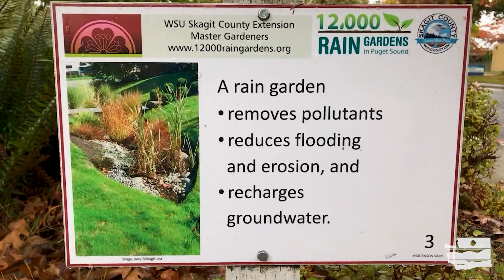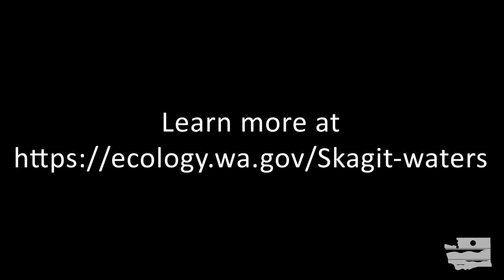Keeping Skagit Valley Wild and Cool: How to Keep Streams Cool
Video 2
Water temperatures are too high in some Skagit Valley streams, which can harm fish and wildlife. While the causes of warm water are difficult to determine, we know that increasing shade over streams is one of the most effective ways to keep water cool. There are things that everybody can do to help, such as volunteering at a local restoration event.

Visit our storymap to learn more about the problem and the resources available to landowners and the community